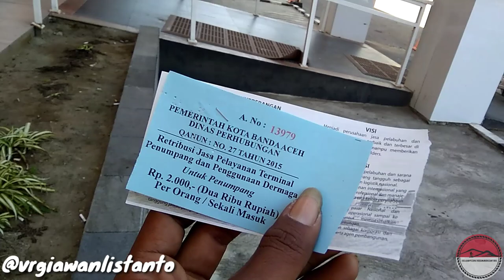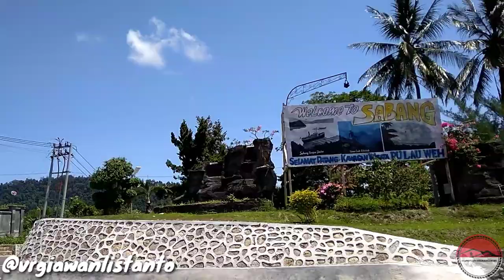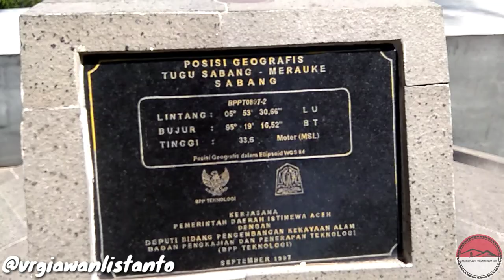JPGN 01 | BACKPACKER BANDA ACEH - SABANG | VLOG 14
Makasi untuk kawan dan warga yang senantiasa membantu saya di perjalanan